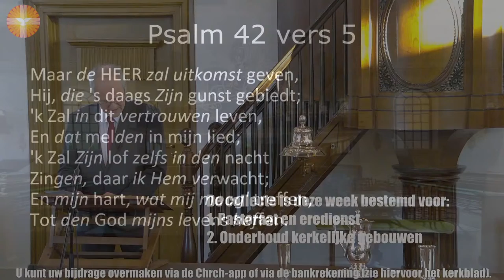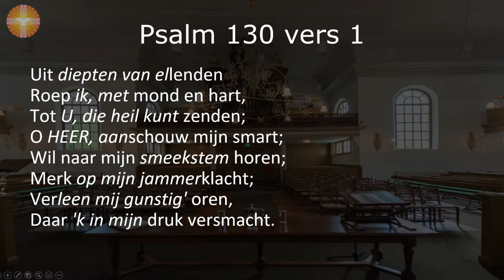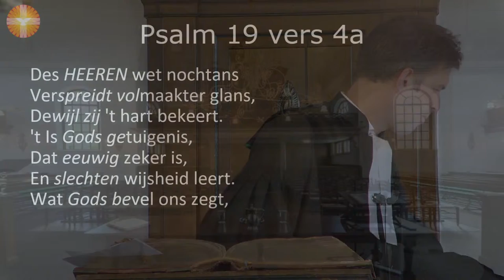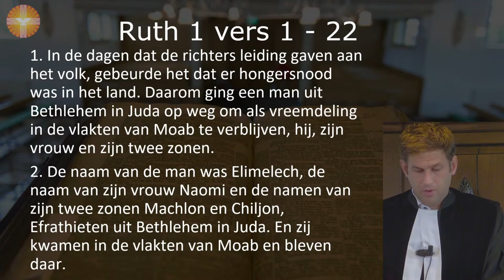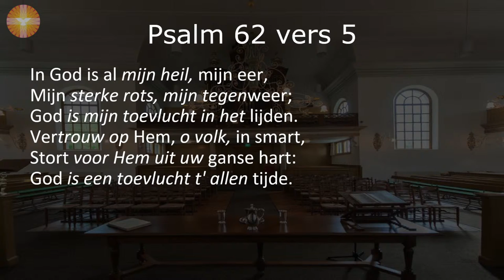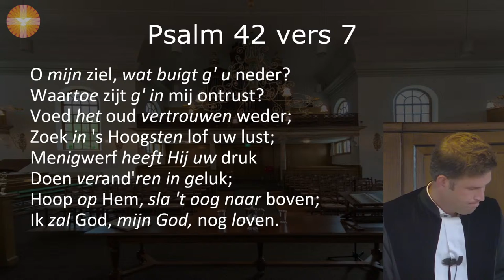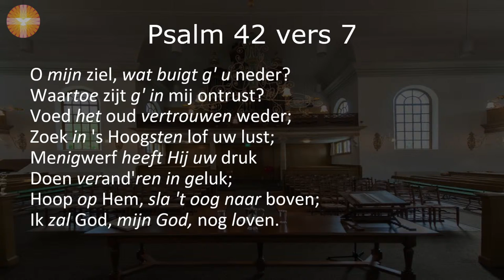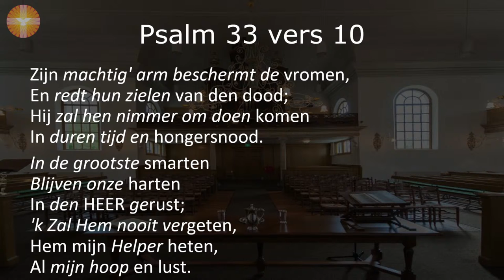Hervormde Gemeente Waddinxveen - BRUGKERK - Kerkdienst 11/10 9.30u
Volg hier live de kerkdienst vanuit de Brugkerk te Waddinxveen,
voorganger ds. T.L.J. Bos - Waddinxveen (Noord)